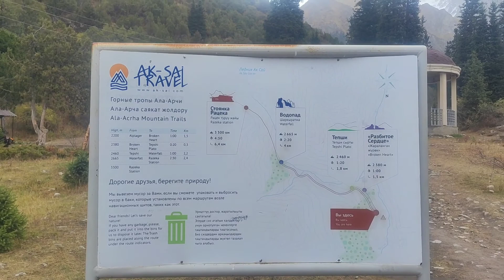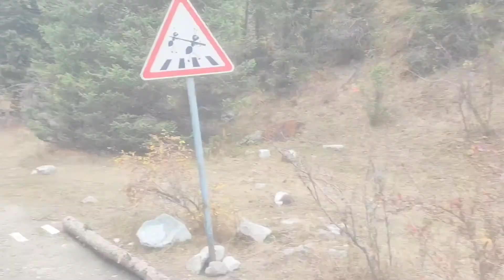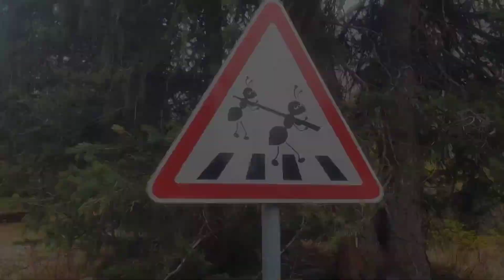Kirgistan Trekking Tienszan, konie...